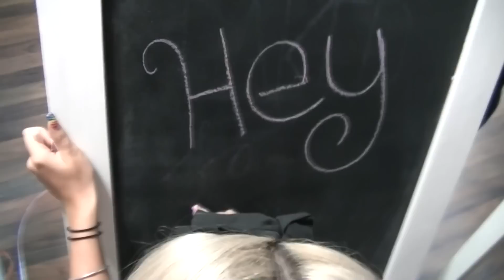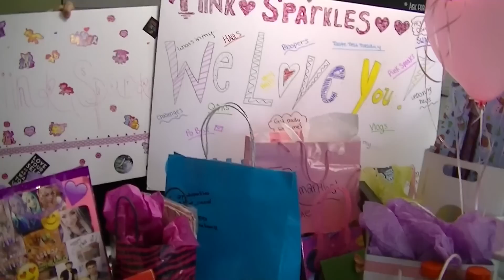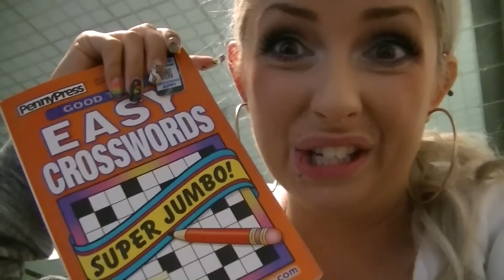MEETING THE CHOMPSQUAD & CUTIES!!!!!!!!